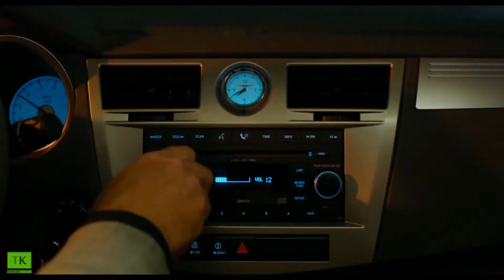Prakti.com (2013) - Offizieller Trailer - HD 1080p - German / Deutsch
Besetzung:
Vince Vaughn - Billy McMahon
Owen Wilson - Nick Campbell
Rose Byrne - Dana
Aasif Mandvi - Mr. Chetty
Max Minghella - Graham Hawtrey
Josh Brener - Lyle
Dylan O'Brien - Stuart
Tiya Sircar - Neha
Tobit Raphael - Yo-Yo Santos
Josh Gad - Headphones
Jessica Szohr - Marielena
Rob Riggle - Randy
Eric André - Sid
Harvey Guillen - Zach
Gary Anthony Williams - Bob Williams